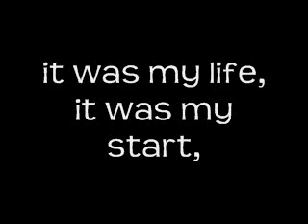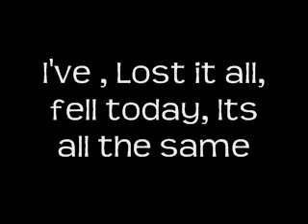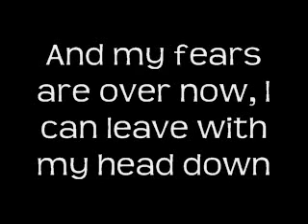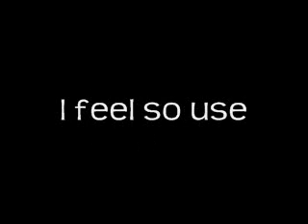Hollywood undead my black dahlia lyrics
I loved you, you made me, hate me. You gave me, hate, see?. It saved me and these tears are deadly.
You feel that? I rip back, everytime you tried to steal that.You feel bad? you feel sad? Im sorry,
hell no fuck that! It was my heart, it was my life, it was my start, it was your knife. This strife
it dies, this life and these lies. And these lungs have sung this song for too long, and its true I
hurt too, remember I loved you!
(Chorus) Tha Producer aka Da Seducer:
I've , Lost it all, fell today,It's all the same
I'm sorry oh
I'm sorry no
I've , been abused, I feel so used, because of you
I'm sorry oh
I'm sorry no
J-Dog aka The Flat Iron Chef:
I wish I could I could have quit you. I wish I never missed you, And told you that I loved you, every
time I Fucked you. The future that we both drew, and all the shit we've been through. Obssed with the
thought of you, the pain just grew and grew! How could you do this to me? Look at what I made for you,
it never was enough and the world is what I gave to you. I used to be love struck, now I'm just fucked
up. Pull up my sleeves and see the pattern of my cuts!
(Chorus)
(Bridge) Tha Producer and Shady
Seems like all we had is over now you left to rest.
And your tears are dried up now, you just lay without a sound.
And my fears are over now, I can leave with my head down.